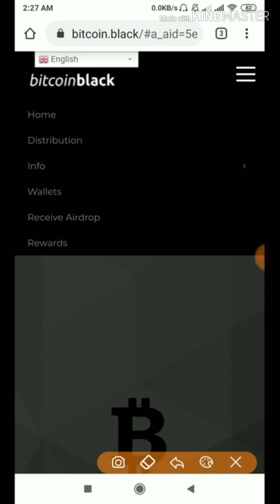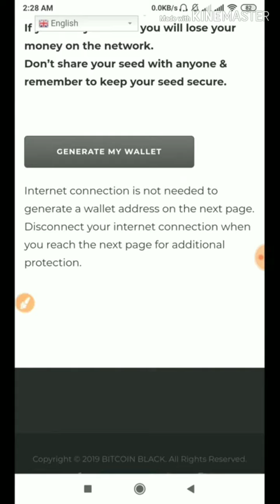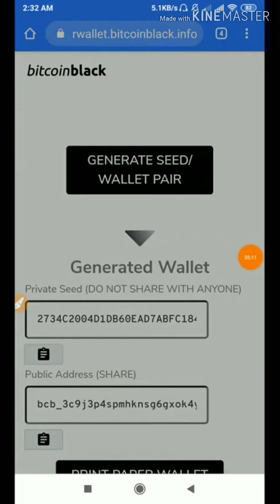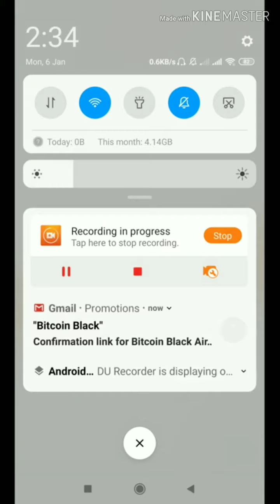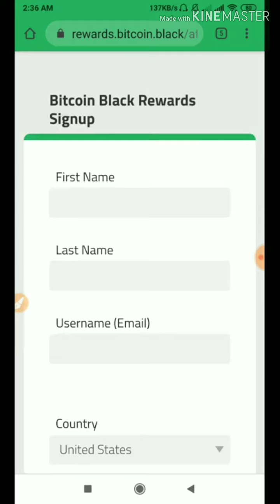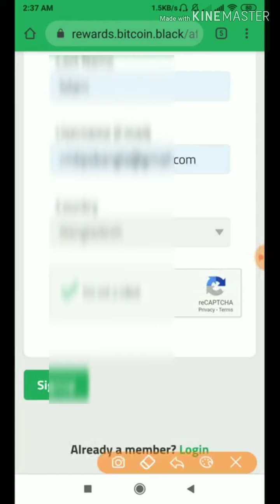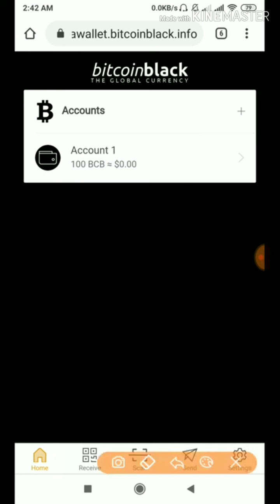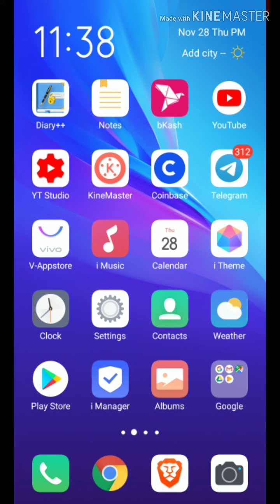Get $36 Free Everyone works just 5 minutes। bangla tutorial। new best earning site 2020।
Get $ 5 Free Everyone works just 5 minutes। bangla tutorial। new best earning site 2020।

tnx